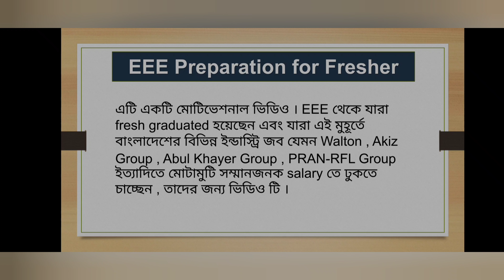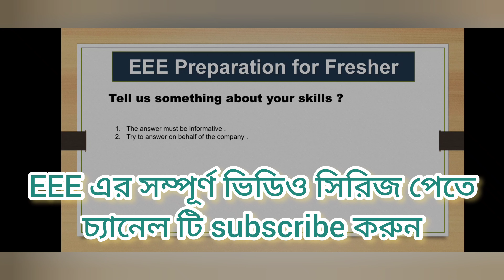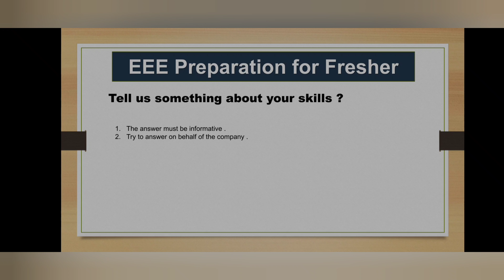EEE Fresher Interview Question Tell me something about your skills || EEE Fresher Job 2022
In this video , I tried to discussed about govt job preparation for Electrical graduate students who are very confused about how to start .
Topics:
a)govt job preparation in engineering electrical
b)electrical engineering job test preparation
c)electrical engineering job preparation
d)electrical job preparation
e)job preparation for electrical
f)eee job preparation
g)EEE job preparation for beginners
h)Electrical engineering Solution
i)EEE govt jobs in Bangladesh
j)EEE govt job preparation
k)EEE govt job sector in Bangladesh
l)EEE Fresher Jobs 2022
m)EEE Fresher Interview Questions
n)EEE Fresher Jobs in Bangladesh
o)EEE Fresher Jobs 2021
p)Jobs for EEE Freshers
q) EEE Fresher Interview Question Say Something about you
r) EEE Fresher Interview Question Why should we hire you
s) EEE Fresher Interview Question Tell me Something about your skills